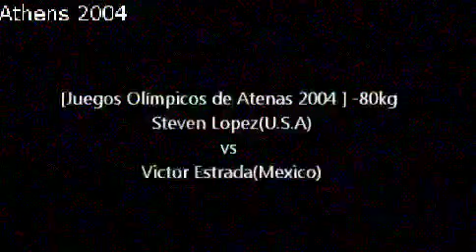Taekwondo Olympic Games Athens 2004 80kg Steven Lopez(USA) vs Victor Estrada(MEX)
Qtos Final

Olympic Games Athens 2004.

Male -80kg
Steven Lopez (USA) vs Victor Estrada(MEX)